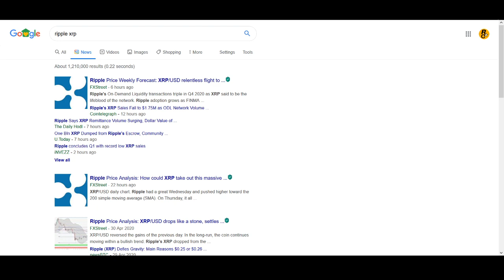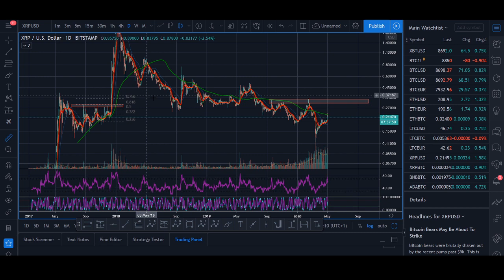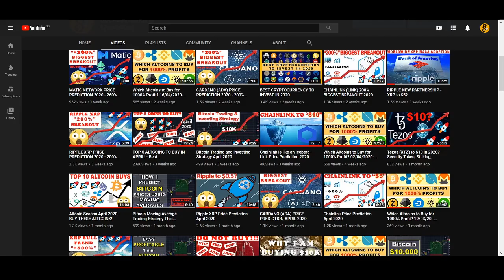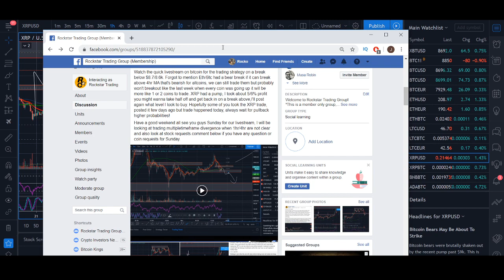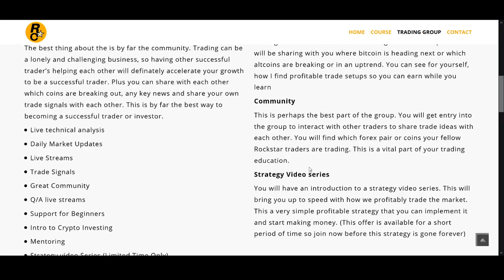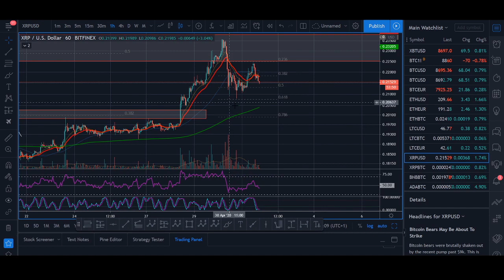Ripple Biggest Breakout Price Prediction 2020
♥ BTC: 17isdB1axM3VB4w6kT4w53Kh7SHE24MeBv
♥ ETH: 0xb35c7a69c0f1aed0e017bf3f2e335868d82b01ef
♥ LTC: LayvBFb9dntcSsQrb8dKoWqd4B4mL8sooK

Regards,
Rocko